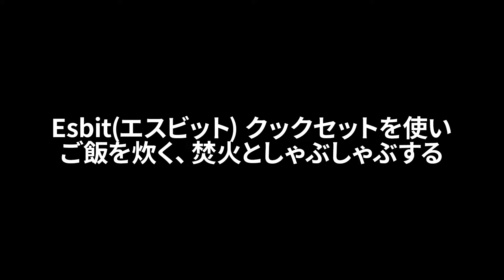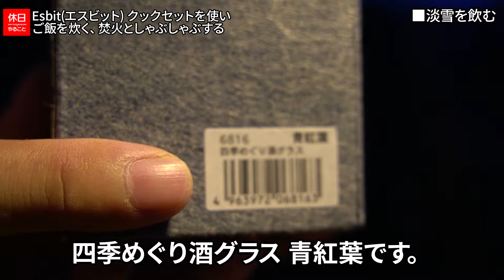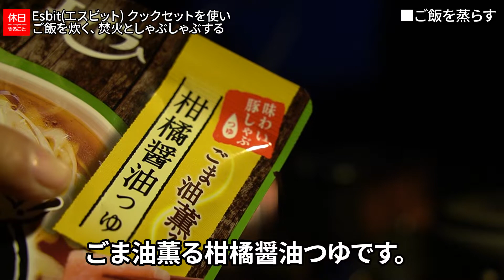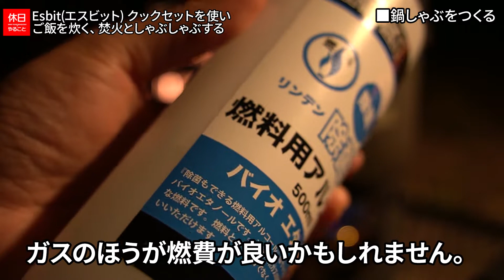686【キャンプ】コールマン トンネルテント タスマン３プラスの前で、Esbit(エスビット) クックセットを使いご飯を炊く、焚火としゃぶしゃぶする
日が暮れました。
プライベートキャンプ場でご飯にします。
急に冷え込んできました。

目次：
0:00:00 ■はじめに
0:00:22 ■火をつける
0:02:15 ■淡雪を飲む
0:04:32 ■ご飯を蒸らす
0:07:10 ■鍋しゃぶをつくる
0:09:17 ■ご飯を食べる
0:10:10 ■終わりに

ギア：

[NEW]
DOD コンパクトタープポール

[NEW]
エスビット クックセット・アルコールバーナー付

[NEW]
リンデン 液体燃料 除菌もできる燃料用アルコール

[NEW]
アデリア 日本酒グラス 青紅葉 四季めぐり

▲テント
コールマン タスマン Plus

▲チェア
コールマン コンパクトフォールディングチェア

▲テーブル
YOLER 大型焚き火テーブル

コールマン ステンレスファイアーサイドテーブル

FIELDOOR メスティン

コールマン マグカップ

コールマン コーヒードリッパー

▲焚火台
コールマン 焚火台 ファイアーディスク

▲ランタン
Superway LEDランタン

コールマン ラギッドパックアウェイランタン

▲その他
コールマン ギアトート M ブラック

コールマン ペグケース

SOTO マイクロトーチ ACTIVE